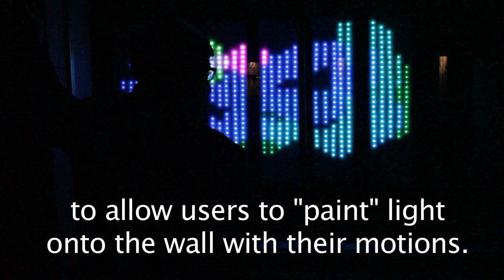Pentralux Interactive Installation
Pentralux is an interactive led painting wall created by Scott Amos using technology developed by Limbic Media in Victoria BC, Canada. It uses an X-Box Kinect to track users' motion and translates the movement to colours on an led matrix. It has been installed at the Otherworld Festival, Resonance Festival, G++ Gallery, Rifflandia Music Festival and the Integrate Arts Festival.

This project was made possible with support from Kindle Arts Society, Rifflandia Festival, MediaNet and Limbic Media.